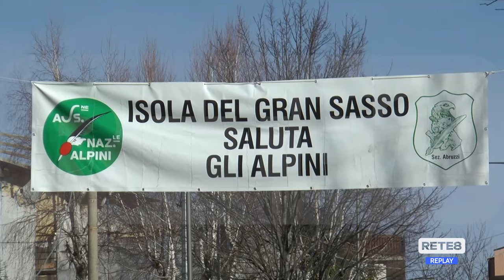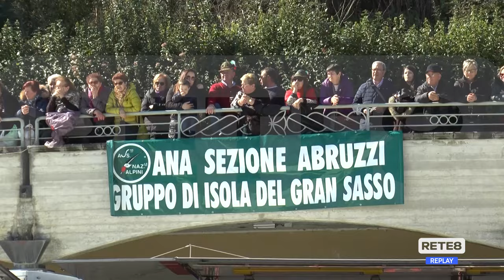Isola del Gran Sasso - Il raduno degli Alpini